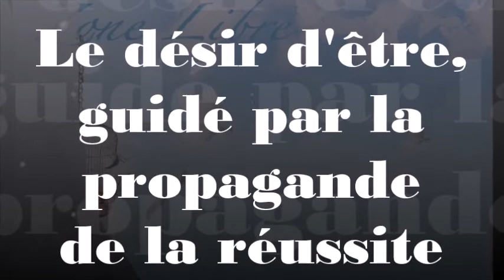918 "Le désir d'être, guidé par la propagande de la réussite" Guy ROGER ZONE LIBRE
La réalité qui est là est un fait, et ce que l'on désir pour être conforme  à la norme établie est l'illusion que l'on se donne d'être .